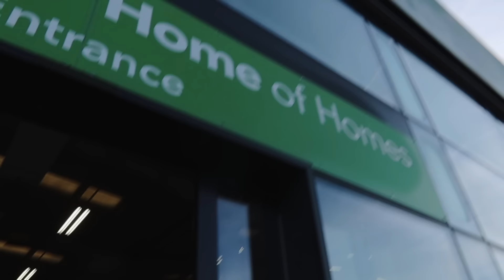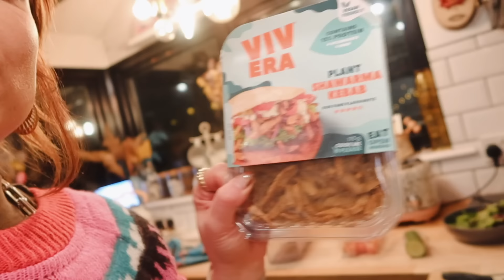Getting Away | Weekly Vlog #32 2023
A wonderful week of working, forgetting my MOT, Halloween eyes and going up north on a last minute spontaneous adventure!

NORWICH
NR7 7HU